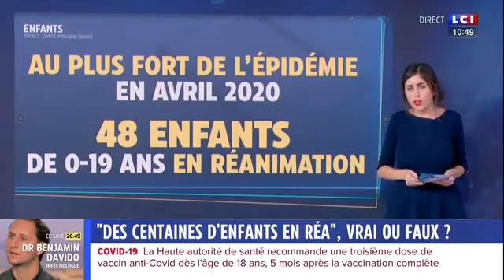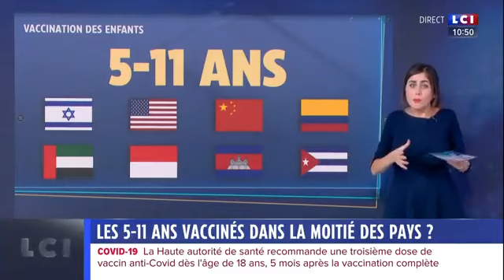Vaccination des enfants : 2 Fake news du professeur Gilbert Deray dénoncés.